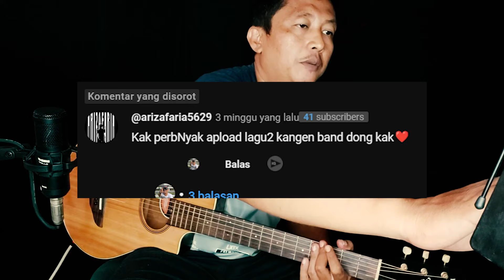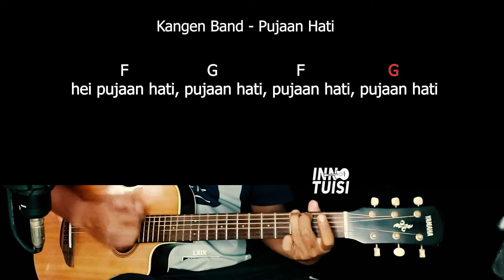Pujaan hati kangen band chord gampang dan lirik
Channel lain gw @inntutorial